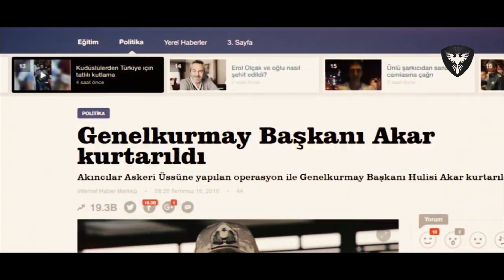15 Temmuz Demokrasi Zaferi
15 Temmuz gecesi, hainler karşısında Türkiye Cumhuriyeti'ni ve kurumlarını, milli ve manevi değerlerini canı pahasına koruyarak şehadete yürüyen TSK, jandarma ve emniyet mensupları ile sivillere rahmet diler, gazilere şükranlarımızı iletiriz.

Video Kurgu: Burak Kaya